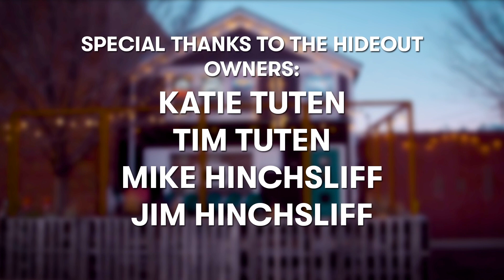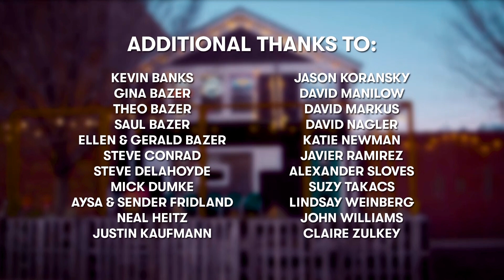The Interview Show: Guest Jeff Tweedy of Wilco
The Interview Show With Mark Bazer — Season 5, Episode 3

Guest:
• Jeff Tweedy, of the bands Wilco and Tweedy

About The Interview Show With Mark Bazer
A talk show filmed at The Hideout, in Chicago, The Interview Show is first broadcast on WTTW, Chicago's PBS station. This episode first aired Jan. 17, 2020.